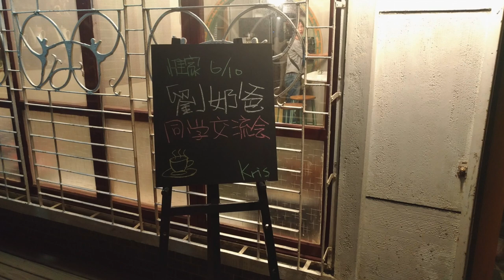惟家民宿-Kris 網路行銷懶人包成功學員專訪